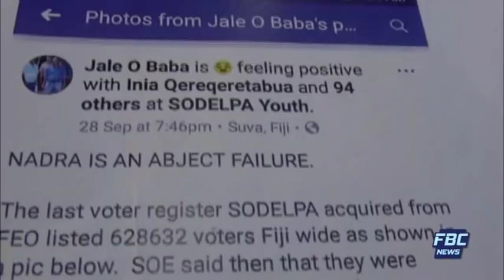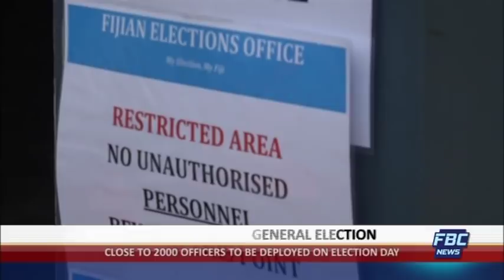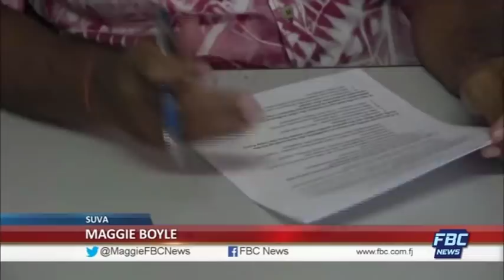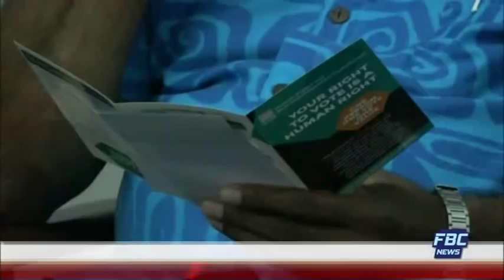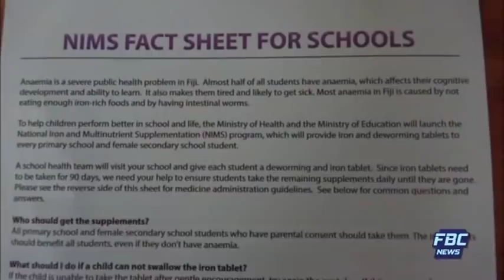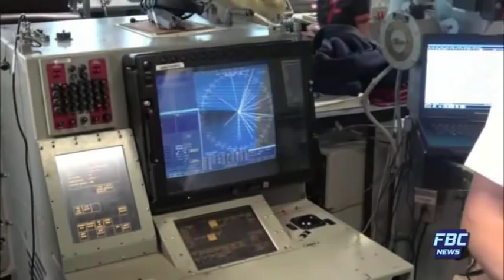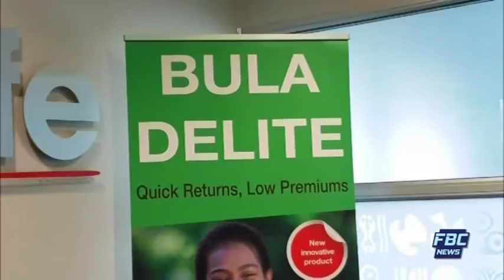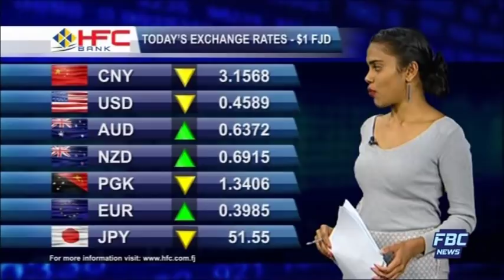FBC 7PM NEWS 03 10 2018